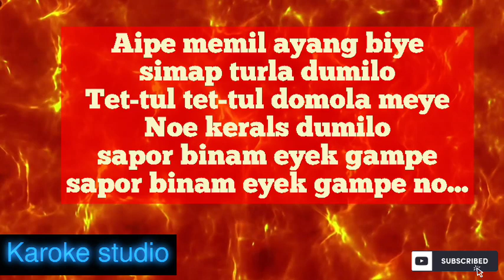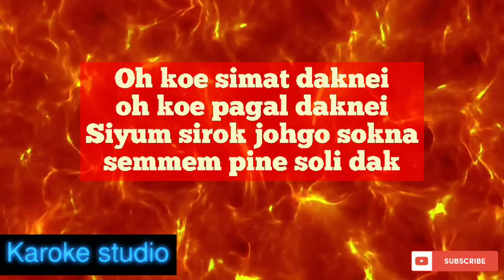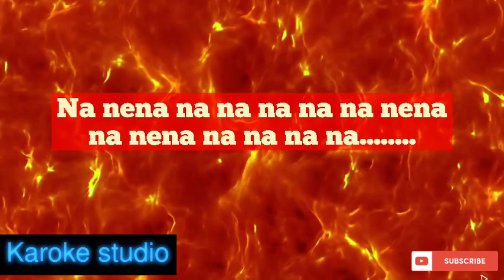Kang kana kangkana koneng ah mising karoke version/ mrinal doley